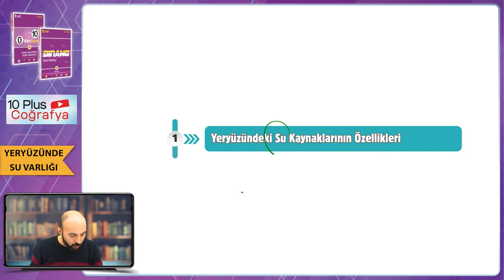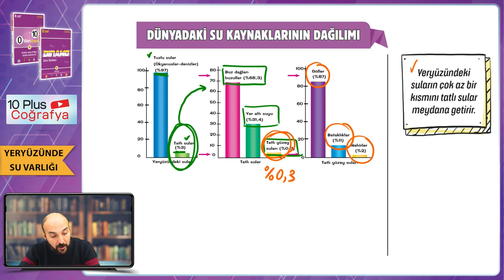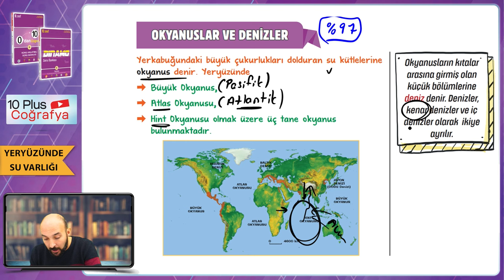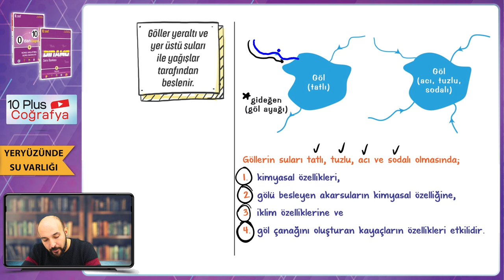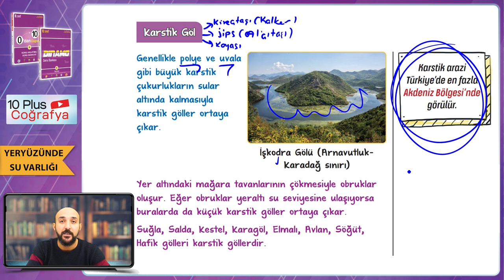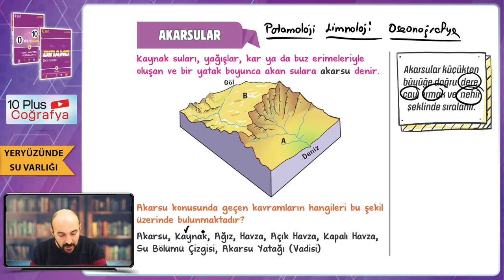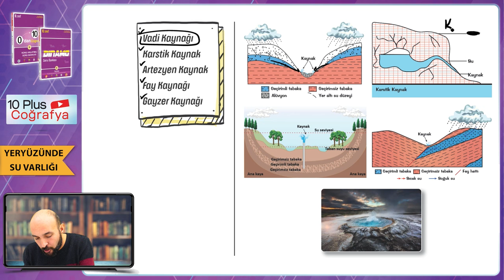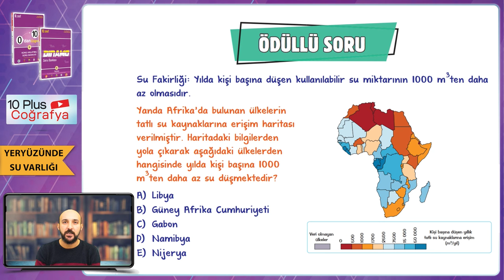Yeryüzündeki Su Kaynakları | 10.Sınıf Coğrafya #2024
Sene boyunca; konu anlatımları ve soru çözüm videolarıyla, tonguç yanında! Bu videoda Coğrafya dersinin "Yeryüzündeki Su Kaynakları" konusunu işliyoruz. Hazırsan öğrenme garantili videomuza başlıyoruz! 😎